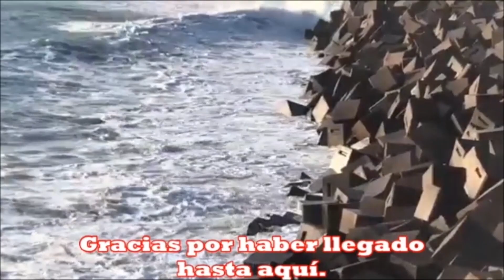"Querida" Sandro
La original versión de Sandro de la famosa canción "Honey" que popularizó Boby Goldsboro.
Con imágenes de Lona y pequeños fragmentos de Sandro en vivo.
Te dejo la letra:
Mira como está de alto ese árbol
que plantamos tiempo atrás,
recuerdo que feliz estaba,
mientras tú me asegurabas: "crecerá".
Era apenas una rama tierna,
frágil, tan pequeña como tú.
Ella fue creciendo fuerte,
y hoy está de pie viviendo, más no tú.
Al mirarlo te recuerdo, más lo pienso
y no comprendo porque así.
Es que los ángeles del cielo
te llevaron de mi lado, sin volver.
Si toda vida fue tu vida,
si eras luz que encendía mi existir,
ya todos son recuerdos tristes
que tan sólo borrarías tú aquí.
Querida, te extraño y no sé vivir
sin ti a mi lado, yo quiero morir.